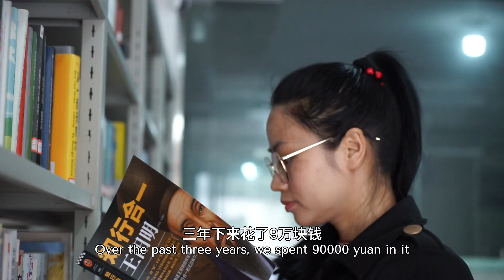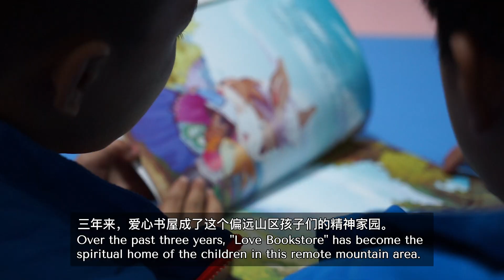用爱点亮乡村孩子的梦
在江西彭泽县杨梓镇，乡村音乐老师陈圆亮和丈夫宗俊自掏腰包创办了当地第一个“爱心书屋”。三年来，书屋为孩子们带去的不仅仅是阅读量的增加、知识的积累，更是精神上的富足。